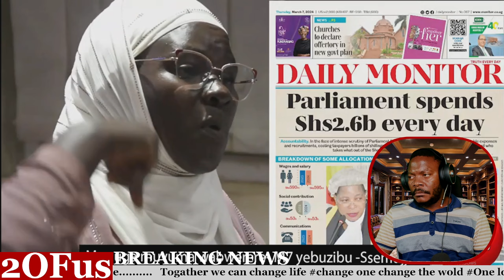EYALI MU LUKIIKO LWA NUP NGA MPUUGA AKIRIZA OKULYA SENTE AYASIZA EBYALI MUNDA ENSI BYEBADE TEMANYI